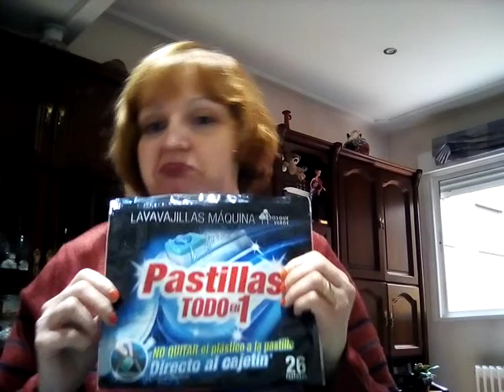Productos terminados de limpieza e higiene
os doy mi opinión de productos terminados de higiene y limpieza